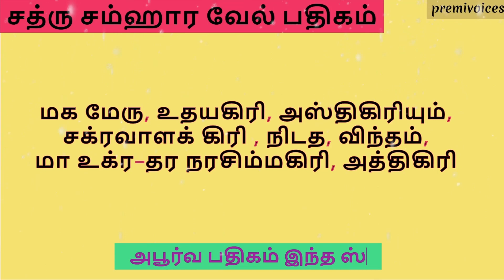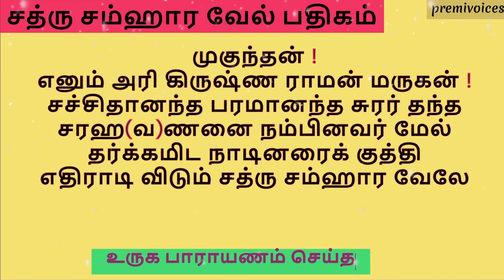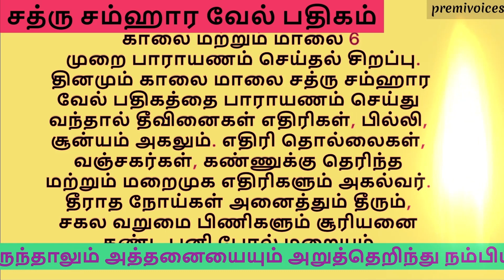எதிரியை வெல்ல, நோய் தீர கட்டாயம் கேளுங்கள் முருகனின் சத்ரு சம்ஹார மந்திரம் Sathru Samharavel Padiham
எதிரியை வெல்ல, நோய் தீர | முருகனின் சத்ரு சம்ஹார மந்திரம் Sarva Sathru Samhaaravel Padhiham murugansong to win enemy Murugan sloka for goodhealth
  Shatru Samhara Vel Pathigam – சத்ரு சம்ஹார வேல் பதிகம்
சண்முகக் கடவுள் போற்றி !
சரவணத் துதித்தாய் போற்றி
கண்மணி முருகா போற்றி !
கார்த்திகை பாலா போற்றி !
தண் மலர் கடப்ப மாலை தாங்கிய தோளா போற்றி !
விண்மதி வதன-வள்ளி வேலவா போற்றி ! போற்றி !

அப்பமுடன் அதிரசம் பொறிக் கடலை
துவரை வடை அமுது செய் இப-முகவனும்,
ஆதி கேசவன் லட்சுமி திங்கள்
தினகரன் ஐராவதம் வாழ்கவே !
முப்பத்து முக்கோடி வானவர்கள்
இடர் தீர முழுது பொன்னுலகம் வாழ்க !
மூவரொடு கருட கந்தருவர் கிம்புருடரும்
முது மறைக் கிழவர் வாழ்க !
செப்பரிய இந்திரன் தேவி அயிராணி தன்
திருமங்கலம் வாழ்கவே !
சித்த வித்யாதரர் கின்னரர்கள்
கனமான தேவதைகள் முழுதும் வாழ்க !
சப்த கலை விந்துக்கும் ஆதியாம் அதி ரூப
சரஹ(வ)ணனை நம்பினவர் மேல்
தர்க்கமிட நாடினரைக் குத்தி
எதிராடி விடும் சத்ரு சம்ஹார வேலே!

சித்தி சுந்தரி கௌரி அம்பிகை கிருபாநிதி
சிதம்பரி சுதந்தரி பரசிற்பரி
சுமங்கலி நிதம்பரி விடம்பரி
சிலாசுத விலாச விமலி
கொத்து திரிசூலி திரிகோணத்தி
ஷட்கோண குமரி கங்காளி ருத்ரி
குலிச ஓம்காரி ரீங்காரி ஆங்காரி
ஓங்காரி ரீன்காரி அம்பா
முத்தி காந்தாமணி முக்-குண
சுந்தரி மூவர்க்கு முதல்வி
ஞான முதுமறைக் கலைவாணி அற்புத
புராதனி மூவுலகும் ஆனா ஜோதி
சக்தி சங்கரி நீலி கமலி பார்வதி தரும்
சரஹ(வ)ணனை நம்பினவர் மேல்
தர்க்கமிட நாடினரைக் குத்தி

மூரியுள முப்பத்து முக்கோடி
தேவரும் முனிவரோடும் அசுரர் கூடி
முழு மந்தர கிரி தன்னை மத்தாகவே
செய்து முற்கணத்து அமுது பெறவே
கோரமுள வாசுகியின் ஆயிரம்
பகுவாயில் கொப்பளித்திடு விடங்கள்
கோளகையு மண்டலங்கள் யாவையும்
எரித்திடும் கொடிய வர வினைப் பிடித்து
வீரமுடன் வாயினாற் குத்தி உதிரம்
பரவ இரு தாளிலே மிதித்து விரித்துக்
கொழும் சிறகடித்தே எடுத்துதரும்
விதமான தோகை மயில்
சாரியாய் தினமேறி விளையாடி வரு முருக
சரஹ(வ)ணனை நம்பினவர் மேல்
தர்க்கமிட நாடினரைக் குத்தி

உக்ரமுள தாருகன் சிங்கமா சூரனும்
உன்னுதற்கு அறிய சூரன்
உத்தி கொளும் அக்நிமுகன் பானுகோபன்
முதல் உத்தண்ட அசுரர் முடிகள்
நெக்கு விட கரி புரவி தேர்கள்
வெள்ளம் கோடி நெடிய பாசங்கள் கோடி
நிறையிலா வஸ்திரம் வெகு கோடிகள்
குருதி நீரில் சுழன்று உலவவே
தொக்கு தொகு திதி திதிமி டுண் டுடுடு
டகுகு டிகு துந்துமி தகு குதிதிகுதை தோத்தி
மிடங்கு குகு டிங்கு குகு
சங்குஎன தொந்தக் கவந்தம் ஆட
சக்ரமொடு சத்தி -விடு-தணிகை சென்னியில் வாழும்

அடங்காத பகல் இரிசியும்,
அகோர-கண்டம், கோர-கண்ட-சூன்யம்,
பில்லி, அஷ்ட-மோகினி, பூதமும்,
சந்தியான வசுகுட்டி, சாத்தி ,
வேதாளமும், சாகினி, இடாகினிகளும்,
சாமுண்டி, பகவதி, ரத்தக்-காட்டேரி,
முதல் சஞ்சரித்திடு முனிகளும்,
சிந்தை நொந்தலறி திரு வெண்ணீறு காணவே
தீயிலிடும் மெழுகு போல
தேகமெல்லாம் கருகி, நீறாகவே நின்று
சென்னியிறு தணிகை மலையில்
சந்ததம் கலியாண சாயுஜ்ய பதம் அருளும்
சரஹ(வ)ணனை நம்பினவர் மேல்
தர்க்கமிட நாடினரைக் குத்தி

கண்ட விட பித்தமும், வெப்பு, தலைவலி, வெடிப்பு,
இருமல், காமாலை, சூலை, குஷ்டம்,
கண்ட மாலைத், தொடை வாழை, வாய்ப்
புற்றினொடு, கடினமாம் பெரு வியாதி,
அண்டொணாதச் சுரம், சீத வாதச் சுரம் ,
ஆறாத பிளவை, குன்மம்
அடங்காத விறும்பஃது மேகமுடனால்
உலகத்தில் எண்ணாயிரம் பேர்
கொண்டதொரு நோய்களும் ‘வேல்’ என்று
உரைத்திடக் கோவென்ன ஓலமிட்டு
குலவு தினகரன் முன் மஞ்சு போல்
நீங்கிடும் குருபரன் நீறு அணிந்து
சண்ட மாருத கால உத்தண்ட கெம்பீர
சரஹ(வ)ணனை நம்பினவர் மேல்
தர்க்கமிட நாடினரைக் குத்தி

மக மேரு, உதயகிரி, அஸ்திகிரியும்,
சக்ரவாளக் கிரி , நிடத, விந்தம்,
மா உக்ர-தர நரசிம்மகிரி, அத்திகிரி
மலைகளோடு வதன சுமவா
ஜெகம் எடுத்திடு புட்ப தந்தம்,
அயிராவதம் , சீர் புண்டரீக் குமுதம்,
செப்பு சாருவ பூமி மஞ்சனம்,
சுப்பிர தீப வாமனம், ஆதி வாசுகி,
மகா பதுமன், ஆனந்த கார்க்கோடகன்,
சொற்-சங்க பால குளிகன் ,
தூய-தக்கன், பதும-சேடனோடு,
அரவெலாம் துடித்துப் பதைத்து அதிரவே
தக தகென நடனமிடு மயில் ஏறி விளையாடும்
சரஹ(வ)ணனை நம்பினவர் மேல்
தர்க்கமிட நாடினரைக் குத்தி

திங்கள் பிரமாதியரும், இந்திராதி தேவரும்,
தினகரரும், முனிவரோடு சித்திர புத்திரர், மௌலி அகலாமல்
இருபாதம் சேவித்து நின்று தொழவும்,
மங்கை திருவாணியும் , அயிராணியொடு,
சத்த மாதர் இரு தாள் பணியவும்,
மகாதேவர் செவி கூறப் பிரணவம் உரைத்திட
மலர்ந்த செவ்வாய்கள் ஆறும்,
கொங்கை, களபம், புணுகு, சவ்வாது
மணி வள்ளி , குமரி தெய்வானை-யுடனே
கோதண்ட பாணியும் , நான்முகனும்
புகழ் குலவு திருத்தணிகை மலை வாழ்
சங்கு சக்கரம் அணியும், பங்கயக் கரம் – குமர
சரஹ(வ)ணனை நம்பினவர் மேல்
தர்க்கமிட நாடினரைக் குத்தி

மண்டலம் பதினாலு லோகமும்
அசைந்திட , வாரிதி ஒரு ஏழும் வரள,
வலிய அசுரர் முடிகள் பொடி படக்
கிரவுஞ்ச மாரி எழத், தூளியாகக்
கொண்டன், இறமெனும் அசுரர் அண்டங்கள்
எங்குமே கூட்டமிட்டு ஏக ,
அன்னோர் குடல், கை, காலுடன், மூளை, தலைகள்
வெவ்-வேறு-ஆகக் குத்திப் பிளந்து எரிந்து
அண்டர்பணி கதிர்காமம், பழனி
சுப்பிரமணியம், ஆவினன்குடி யோகம்,
அருணாசலம், கயிலை, தணிகைமலை,
மீதில்-உரை ஆறுமுகப் பரம குருவாம்
சண்ட மாருத கால சம்மார அதி தீரா
சரஹ(வ)ணனை நம்பினவர் மேல்...